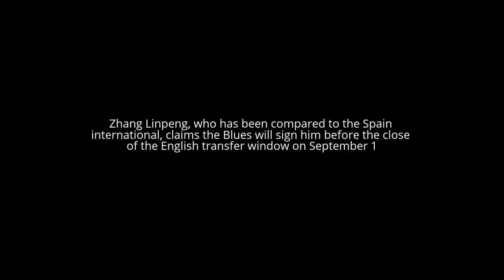Chelsea Want Zhang Linpeng China's Sergio Ramos 2015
Chelsea Want China's Sergio Ramos 2015